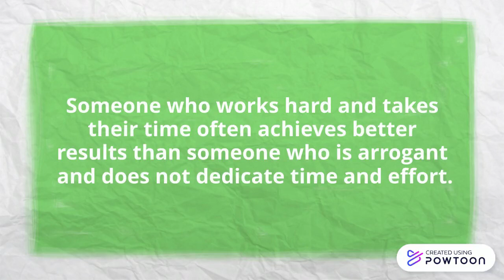"The Hare and the Tortoise"- Short Story